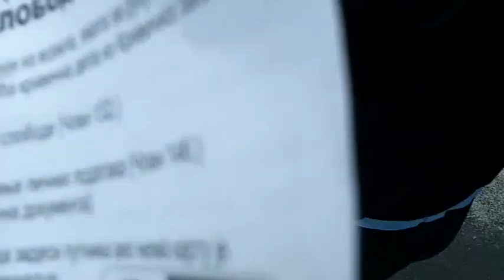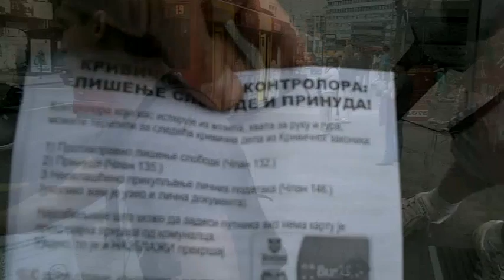Stop Busplus! Građanska patrola u akciji 'deljenje građanskih prava' 16.05.2013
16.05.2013 - Građanska Patrola Zelenog Zuba u akciji 'Građanska prava'.
Podeljeno je više hiljada letaka o pravima građana i kontrolora, uz razgovore sa sugrađanima. Obuhvaćene su linije ka Novom Bgu, Batajnici i Zemunu, Banovom Brdu, Rakovici, Železniku, Borči, Karaburmi, Višnjici...

STOP Busplus! STOP ZA KRŠENJE ZAKONA I MALTRETIRANJE GRAĐANA!
Sistem naplate drži privatni konzorcijum 'APEX solution' za koji mediji i politikusi ne žele da ZNAMO!

Da utvrdimo gradivo!
Postoje lica koja vrse sluzbenu duznost u drzavnim organima vezanim za bezbednost, dakle pripadnici MUPa i sada komunalne policije. Oni imaju ovlascenja da vas legitimisu. Ovlascena lica su svi oni koji su zapolseni bilo u javnom, bilo u privatnom sektoru i imaju ovlascenje da rukuju dokumentima SAMO ako im vi ta dokumenta predate.
Svako ko procita zakon, recice vam isto.
Ne dajte vasa dokumenta BusPlus kontrolorima. Ne mozete za to odgovarati, ne dozvolite da vas zastraše!

Ovo je video slobodne televizije 99% Srbije za sve vas. Vidimo se vrlo brzo ponovo!

Očekujte nas stalno!

Zabeležio Anonymous

SRBIJA - TO SU GRAĐANI!

ZAKON I ČLANOVI ZAKONA:
Za koja krivična dela možete teretiti kontrolora koji prekoračuje svoja ovlašćenja? Saopštite im kakve posledice mogu da budu ako učine bilo šta od navedenog.

Najgore što putniku može da se desi je da dobije prekršajnu prijavu od komunalnog policajca jer nema kartu, što je najblaži prekršaj (verovatno kazna od 5000din ako sud ustanovi da jeste učinjen prekršaj).

Evo i opsežnijih odlomaka iz zakonika koji su relevantni za temu:

Kontrolor koji vam uzme lična dokumenta krši Zakon o ličnoj karti član 21 stav 2.
Zakon je za tu radnju predvideo samo republičku i komunalnu policiju!:
Zakon o policiji član 30, stav 2.
Zakon o komunalnoj policiji član 16, stav 3, član 19, stav 44.

Protivpravno lišenje slobode
Član 132
(1) Ko drugog protivpravno zatvori, drži zatvorenog ili mu na drugi način protivpravno oduzme ili ograniči slobodu kretanja,
kazniće se zatvorom do tri godine.

Prinuda
Član 135
(1) Ko drugog silom ili pretnjom prinudi da nešto učini ili ne učini ili trpi,

Neovlašćeno prikupljanje ličnih podataka
Član 146
(1) Ko podatke o ličnosti koji se prikupljaju, obrađuju i koriste na osnovu zakona neovlašćeno pribavi, saopšti drugom ili upotrebi u svrhu za koju nisu namenjeni,
kazniće se novčanom kaznom ili zatvorom do jedne godine.